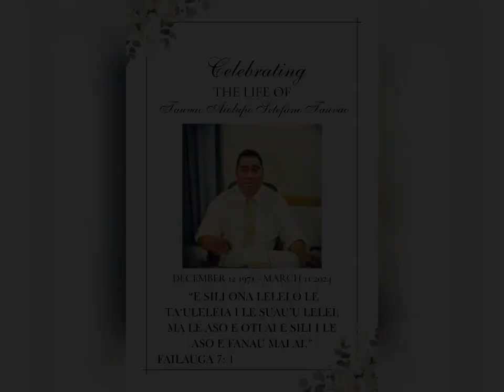Saafiafiga mo le Tama Pele ia Tauvao Aiolupotea Setefano Tauvao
We will forever miss you and long to reunite with you.